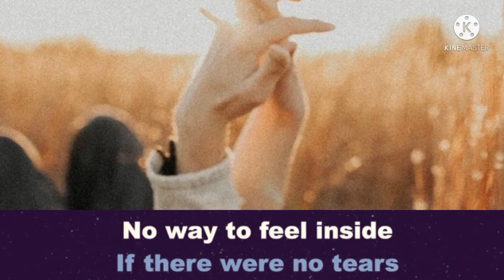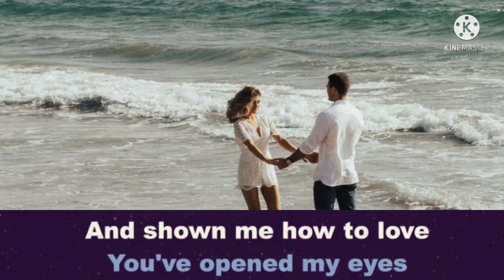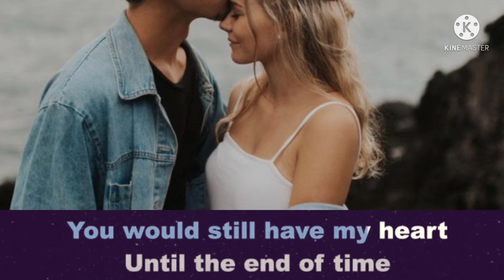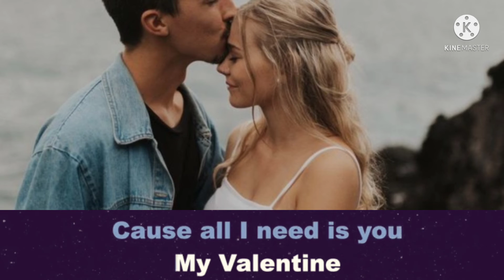MY VALENTINE, SONG BY MARTINA MCBRIDE (lyrics)VIDEO KARAOKE VERSION ANGELOS VLOG 🎤🎶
In this video show my valentine song by Martina McBride lyrics video karaoke version Angelos vlog